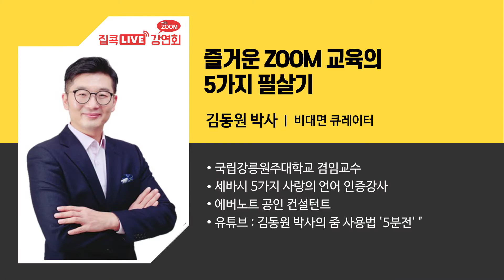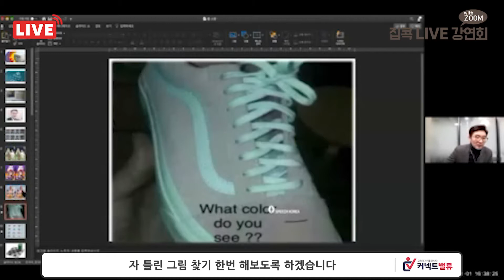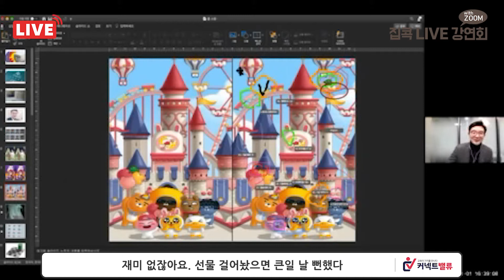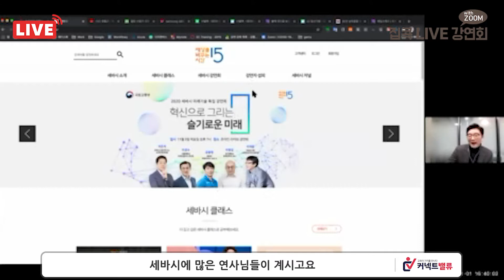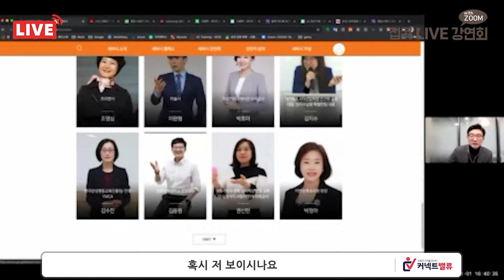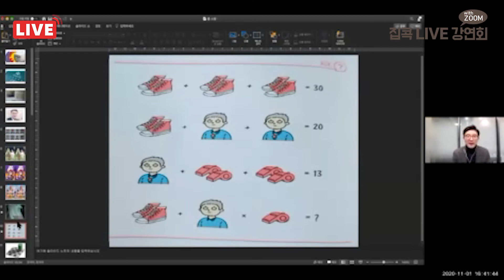[집콕 라이브 강연회] 즐거운 ZOOM 교육의 5가지 필살기｜비대면 큐레이터 김동원 박사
아직 끝나지 않은 코로나 19!
멋진 강연을 집에서 편하게 들을 수 있다면 얼마나 좋을까요?
접속만 해도 지식이 절로 쌓이는 똑똑한 시간,
생생하다 그리고 재미있다!
뻔하지 않은 FUN한 활기를 더하다!
랜선으로 떠나는 릴레이 크루쇼,
집콕 라이브 강연회 with ZOOM
이제 비대면이 아닌 온라인 대면교육!
청중을 참여하게 하고, 강의장을 컨트롤하는
다양한 ZOOM 교육의 5가지 필살기!
비대면 큐레이터 김동원 강사님과 함께 알아보세요.
⏱Timestamp
00:00 오프닝
00:55 즐거운 ZOOM 교육의 5가지 필살기 소개
04:46 ZOOM 공유 기능, 주석 기능
07:37 ZOOM 번호 설정, 강의장 컨트롤
김동원 강사님 팬페이지 바로가기